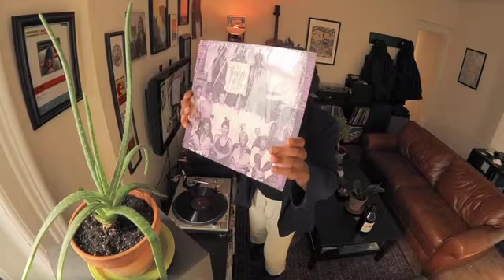Ojbartsimpson @ The Lot Radio (April 26 2020)